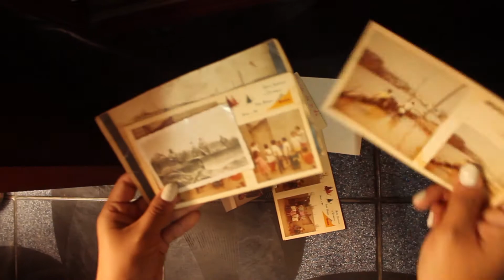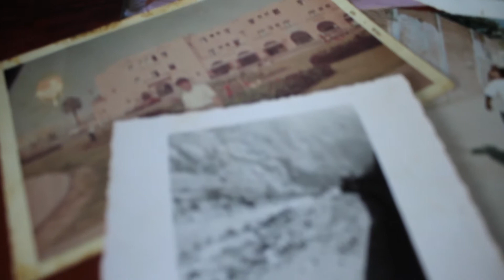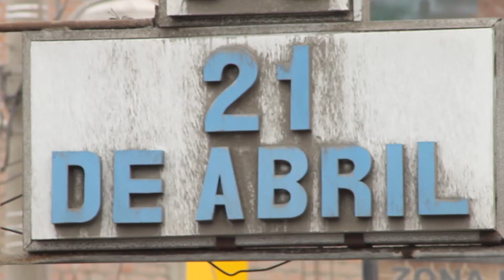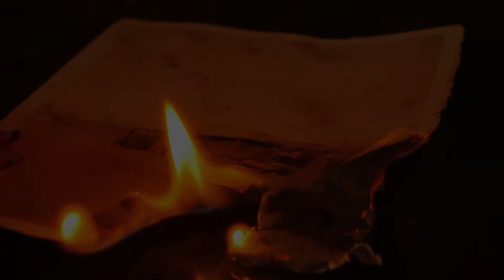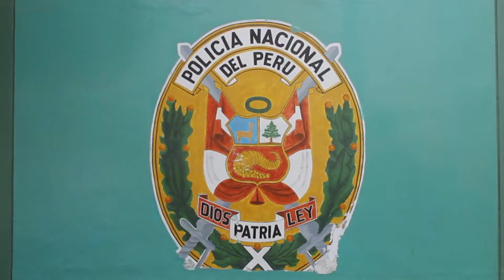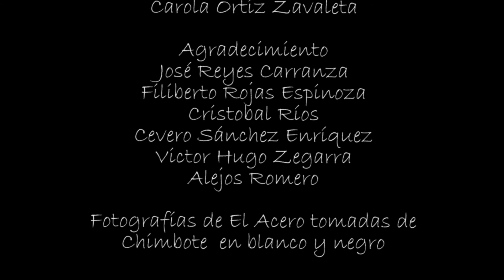El 21, historia de una mudanza.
Se honra en difundir la sexta entrega de su webserie, vídeo que se acerca a la historia de la urbanización 21 de Abril, primer espacio urbano en su género, pueblo surgido sobre el antiguo campo de aterrizaje de Chimbote, poco después que las cenizas del barrio El Acero y la inundación en El Zanjón produjeran su nacimiento en 1958.

MemoriaEnSepia difunde cultura, promueve identidad, rescata la historia desde el punto de vista académico, pero también la voz de los ciudadanos, verdaderos gestores de los hechos que han marcado un hito en el devenir de nuestro pueblo. Pasen, vean, son bienvenidos.

Dirección: Augusto Rubio
Guión e investigación: Pierángiela Zafra
Conducción e investigación: Stefanny More
Edición y cámara: Billy Alquizar
Marketing: Carola Ortiz y Jesús Talledo